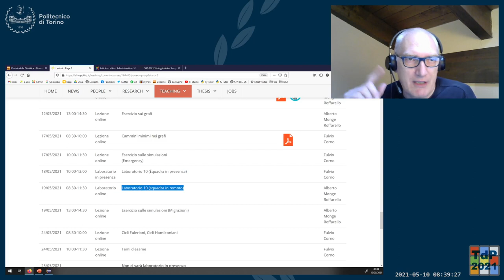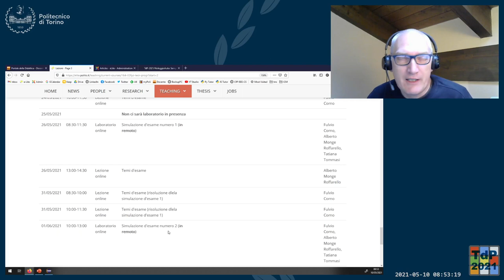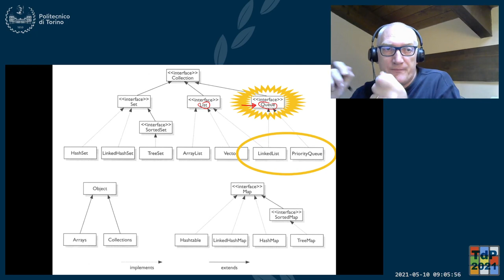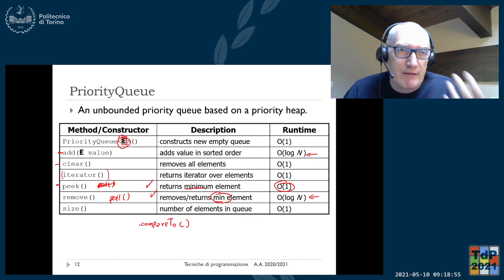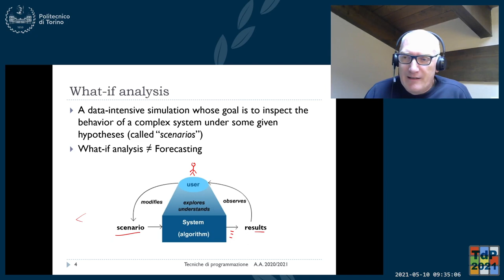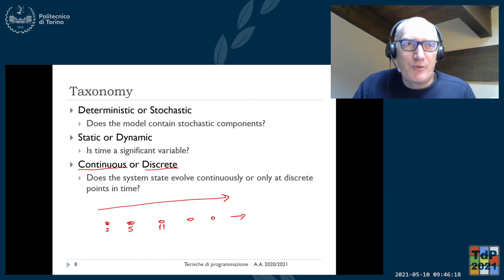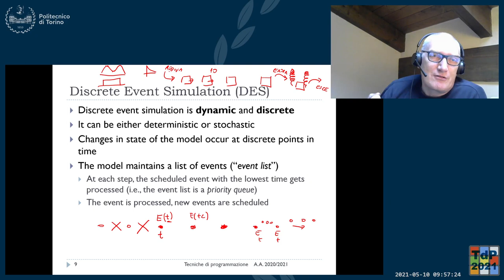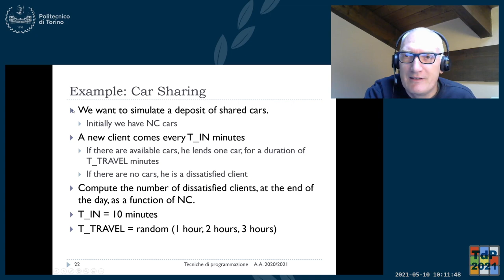TdP-2021-L28: Queue e Priority Queue; Simulazioni ad eventi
Lezione 28 del 10/05/2021: Queue e Priority Queue; Simulazioni ad eventi.